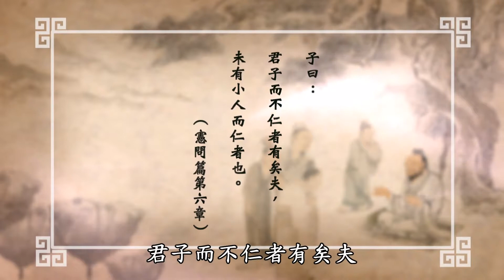君子與小人之辨9：欲望上的差別《憲問14 6》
君子與小人之辨(9)：欲望上的差別《憲問14-6》
講師：唐瑜凌   圖：江逸子
君子也有不仁的時候，但常常能找回仁心，就像偶爾離家遠行，但因為是一個顧家的人，所以常常都會回去；小人總是遊蕩在外，偶爾回家，就如同小人對於仁心的態度，總覺得離開越遠越好。
君子跟小人在欲望上有所差別

君子所欲的是仁，仁心是他的渴望，因為有這樣的欲，所以雖然偶而偏離，但總是能夠回到仁心上，而且越來越成熟，回到仁的速度越來越快，最終能安住於仁。小人從來不想得到仁心，渴望的是自私自利，從不相信仁心可以為自己帶來快樂，最終根本失去了仁心。

所以欲望有好有壞，運用善法欲，是成功的關鍵

欲可以說是孔門中十分重要的心法，所以孔子說：「仁遠乎哉。我欲仁，斯仁至矣。」掌握這樣的訣竅，必定能夠讓自己在修養上，有快速的進步。